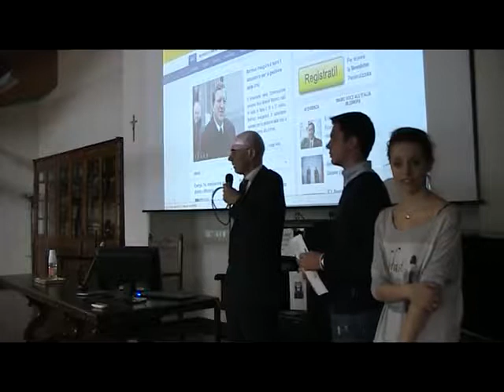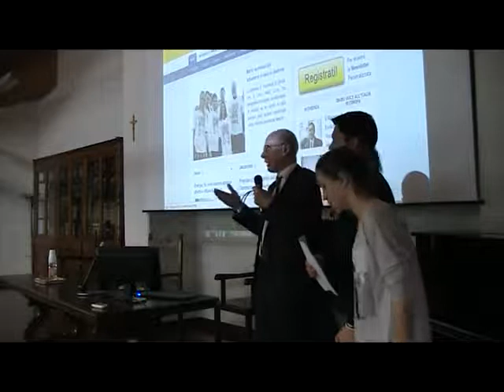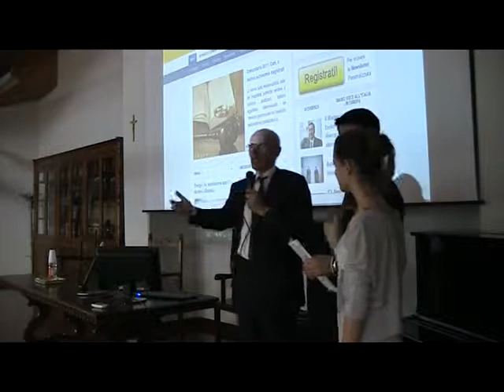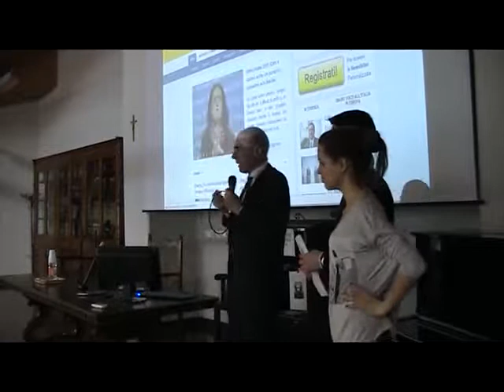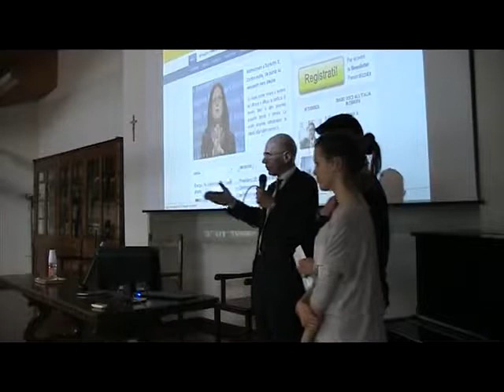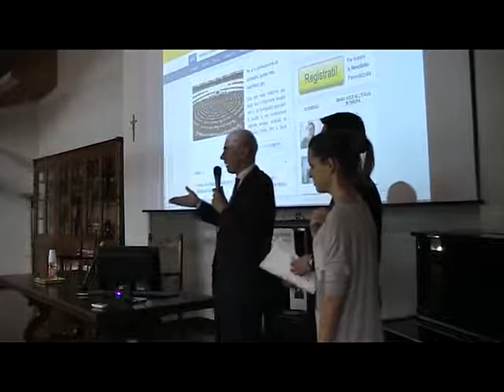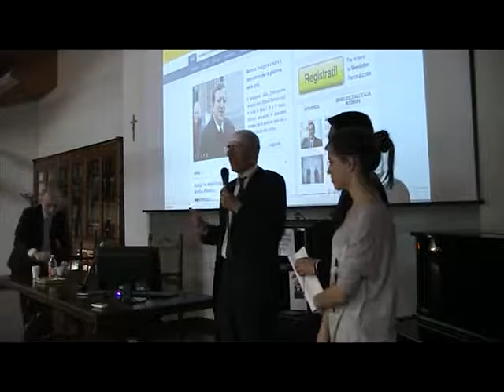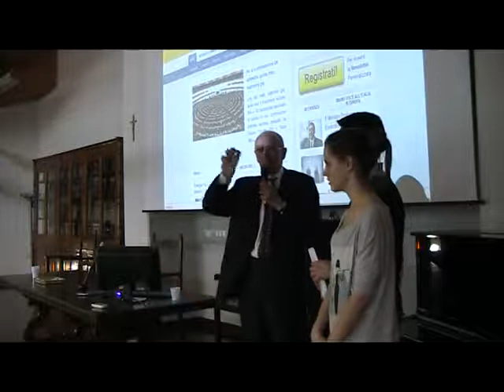Giampiero Gramaglia (IV)